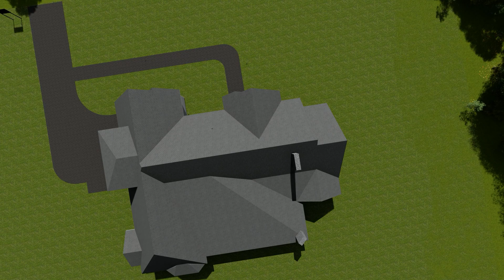Barnett Residence PhotoREAL Vid 1 (Exterior)